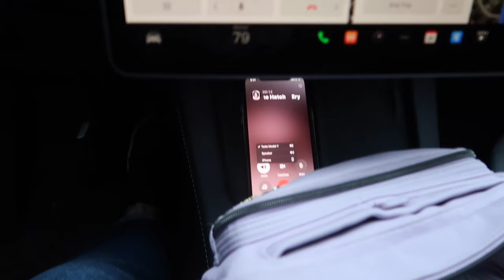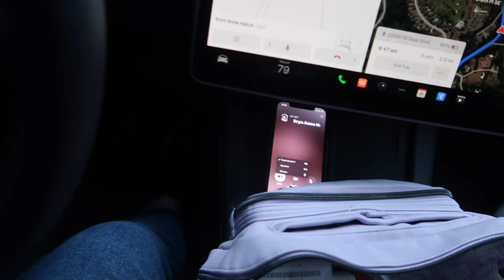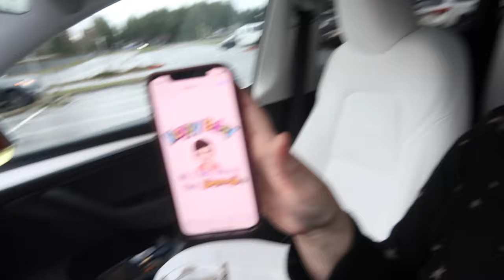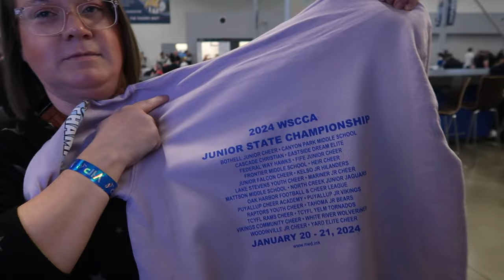DAUGHTER GOT A GIFT ON MY BIRTHDAY | MY 46TH BIRTHDAY | MY BIRTHDAY AS A MOM | REALITY OF MOM'S BDAY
AMAZON FAVORITES:

LUG TRAVEL BAG:

MICROFIBER BEACH (TRAVEL) TOWELS:

GoPro HERO9 BLACK CAMERA:

Canon PowerShot G7X Mark II Digital Camera:

Monitor Stand Riser Desk Organizer:

Bookshelf for Desktop Storage:

ART MARKER SET:

CURRENT PHONE CASE:

FETCH APP -2000 BONUS points w/ REFFERAL CODE:
5KKJA